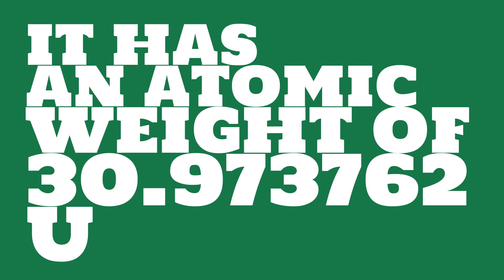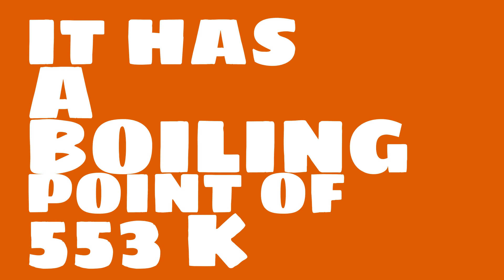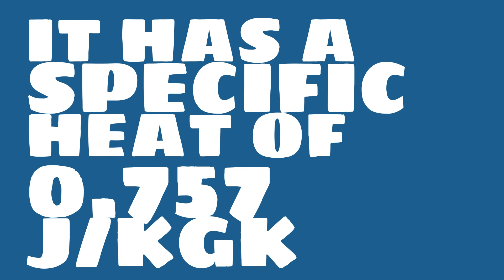What is the thermal conductivity of Phosphorus?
Watch this video to learn everything you ever wanted to know about Phosphorus.